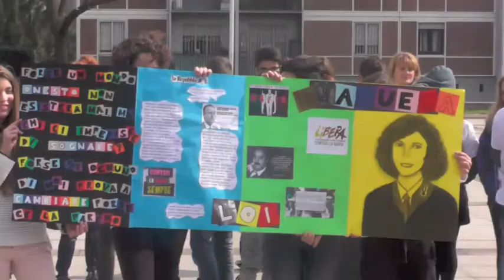21 Marzo 2018 - Giornata della memoria - Libera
Mercoledì 21 marzo l'istituto comprensivo "Bruno Munari" ha deciso di celebrare la "Giornata della memoria e dell'impegno" in ricordo delle vittime innocenti delle mafie, con una cerimonia aperta a tutta la cittadinanza, in cui i ragazzi della scuola primarie e secondaria hanno presentato il percorso di sensibilizzazione svolto insieme a Laura Grata, volontaria di Libera (associazione contro le mafie) che da anni porta la sua testimonianza fra i ragazzi del quartiere Olmi.